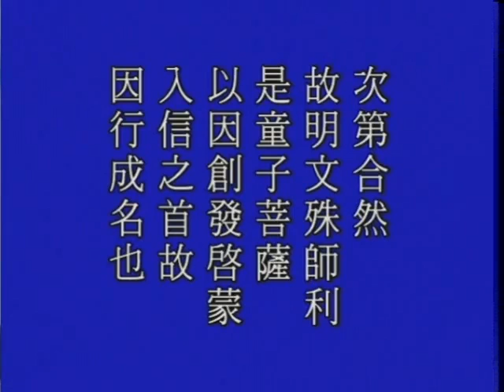大方廣佛華嚴經－2281－淨空法師